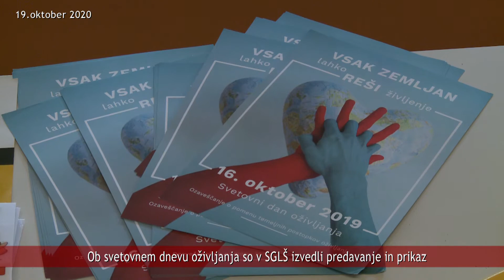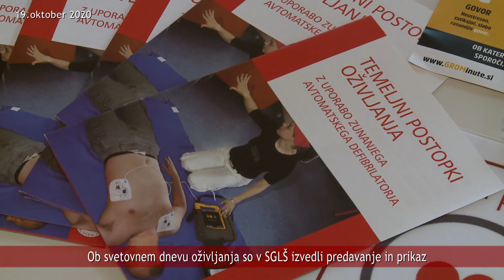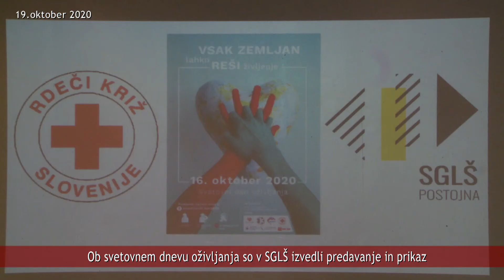NOVICE 19 10 2020 Ob svetovnem dnevu oživljanja so v SGLŠ izvedli predavanje in prikaz